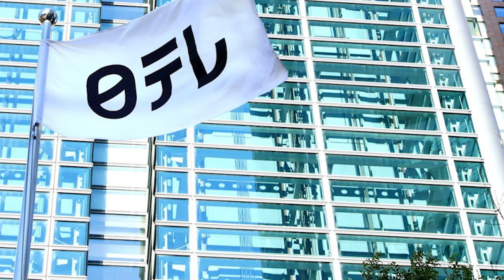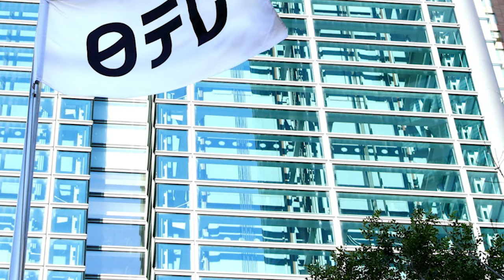【平野紫耀】34年ぶりの復活！Number_iが日本テレビの新番組に出演決定。Number_i 伝説のグループが蘇る！待望の出演が実現。